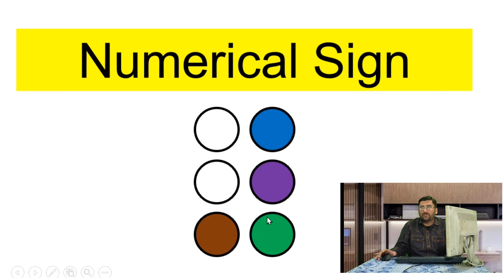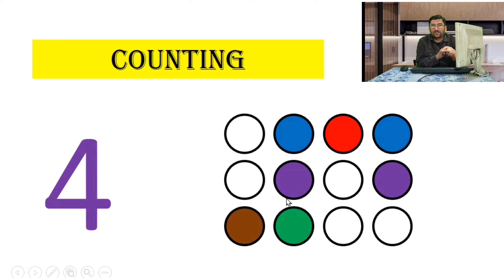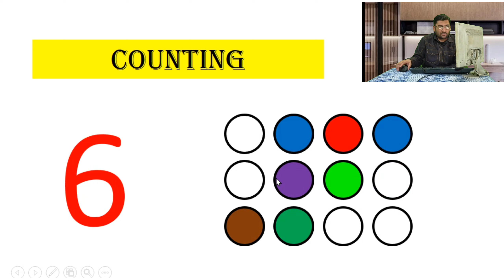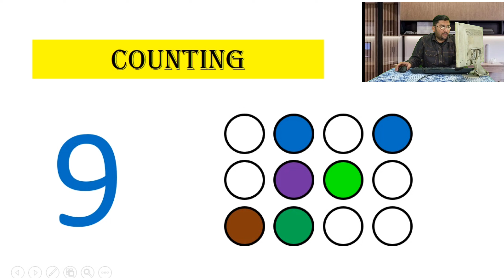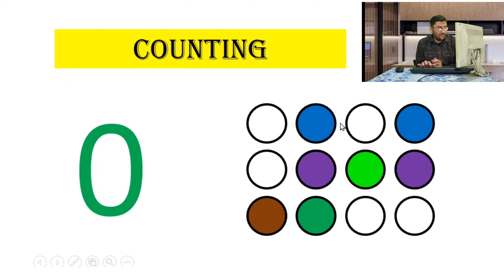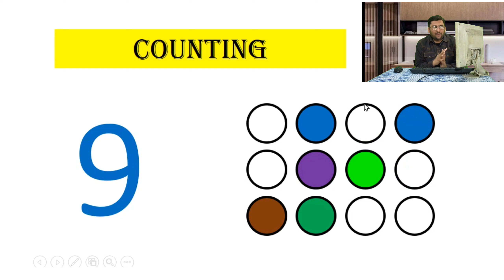Math braille (Counting) || Class 1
After learning this lesson, you will be able to understand Braille 6 cell combination and Braille Counting. You can easily define Braille 6 cell combination and counting in braille to others. You should also learn right side counting and left side counting of Braille Dots.